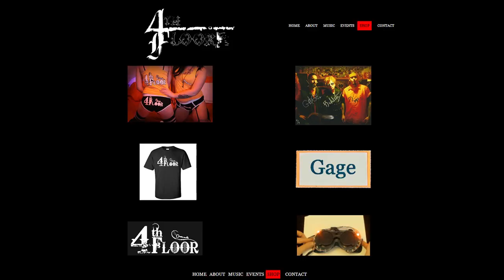4th Floor – "A Musical Poem" - All 4 Naught (Side Two)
One more fuckin' time (for the pain)!